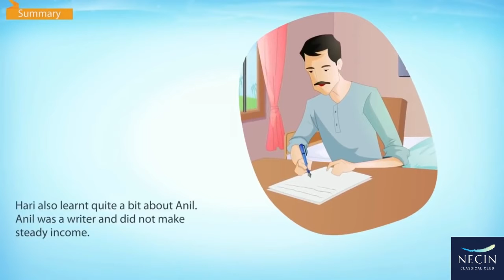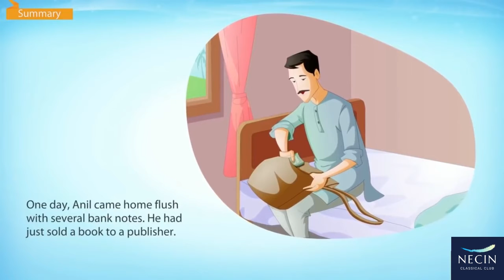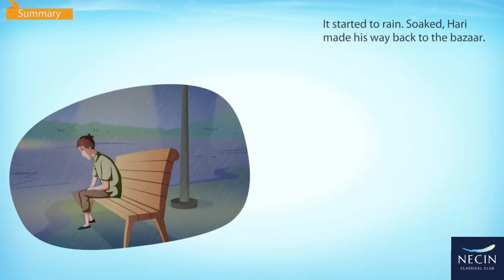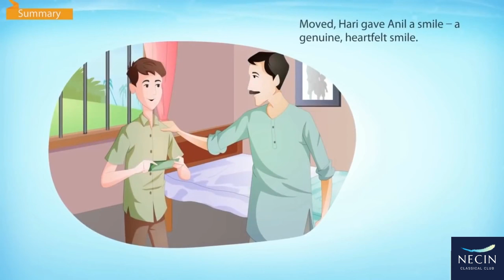CBSE 10 |THE THEIF STORY| ENGLISH SUMMARY | REVISION | X-10TH | PROSE | POETRY | SHORT STORIES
Dear CBSE student,
Watch the short summary of english lessons with animation video to understand the english lesson from your 12th Flamingo book chapter- 1, 2, 3, 4, 5, 6, 7, 8